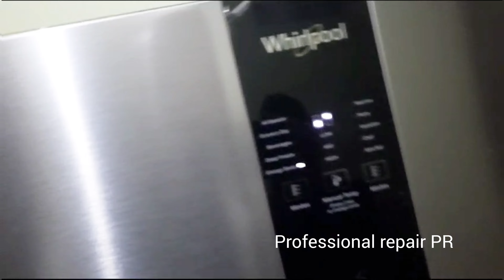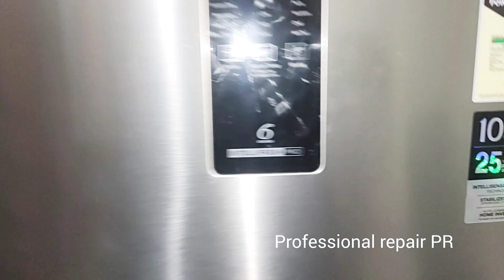double door refrigerator repair less cooling noise problem || फ्रिज ठंडा नहीं कर रहा आवाज भी आ रही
double door refrigerator repair less cooling  noise problem || फ्रिज ठंडा नहीं कर रहा आवाज भी आ रहीrefrigerator repair,
refrigerator repairing course in bengali,
refrigerator repairing,
refrigerator repairing course in hindi,
refrigerator repair course online,
refrigerator repa
samsung refrigerator repair,
refrigerator repair in hindi,
refrigerator repair telugu,
refrigerator repair in tamil,
refrigerator repair malayalam,
refrigerator repair tools kit,
refrigerator repair course,
refrigerator repair not cooling,
refrigerator repair in kannada,
refrigerator repair water leaking inside,
फ्रिज कैसे रिपेयर करें,
फ्रिज कैसे ठीक करें,
friz repairing,
freeze chalu nahi ho raha hai,
fridge nahi chal raha hai,
frej repairing,
freeze repairing,
एलजी फ्रिज रिपेयरिंग,
एसी रिपेयर कैसे करें,
फ्रिज कूलिंग नहीं कर रहा,
फ्रिज रिपेयरिंग कैसे करें,
freeze ka compressor nahi chal raha hai,
फ्रिज कंप्रेसर की वायरिंग,
फ्रिज का कंप्रेसर,
फ्रिज कंप्रेसर रिपेयरिंग,
गोदरेज फ्रिज रिपेयरिंग,

godrej refrigerator not cooling,
refrigerator repair class,
refrigerator repair at home,
freeze thanda nahi kar raha hai,
freeze cooling problem in hindi,
freeze cooling nahi kar raha hai,
डी फ्रिज रिपेयरिंग,
d fridge repairing,
डी फ्रिज की वायरिंग,
डबल डोर फ्रिज रिपेयरिंग,
refrigerator cooling problem,
फ्रिज में करंट क्यों आता है,
फ्रिज की रिपेयरिंग,
freeze pcb repair,
double door fridge mein niche cooling nahi aa rahi,
फ्रिज रिले कनेक्शन,
फ्रिज डोर रिपेयर,
फ्रिज repairing,
फ्रिज रिपेयर,
फ्रिज बंद होने का कारण,
फ्रिज का कंप्रेसर बहुत गर्म हो रहा है,
freeze kharab ho jaaye to kya karen,
refrigerator repair all tools,
फ्रिज में लाइट नहीं जल रही,
fridge ki light nahi jal rahi,
freeze ka light nahi jal raha hai,
refrigerator repair video,
110v refrigerator repair,
mini car refrigerator 12v repair,
12v refrigerator repair,
videocon refrigerator not cooling,
whirlpool protton 3 door refrigerator repair,
vgsd 50 stabilizer for refrigerator repairrefrigerator repair,
फ्रिज चल नहीं रहा है,
fridge chalte chalte band ho jata hai,
रेफ्रिजरेटर रिपेयरिंग,
रेफ्रिजरेटर क्या होता है,
फ्रिज को कैसे रिपेयर करें,
fridge cooling nahi kar raha hai,
फ्रिज कूलिंग नहीं कर रहा, hub
फ्रिज कूलिंग क्यों नहीं कर रहा है,
रेफ्रिजरेटर ठंडा नहीं हो रहा है,
refrigerator cooling problem,
फ्रिज कूलिंग ना करे तो क्या करें